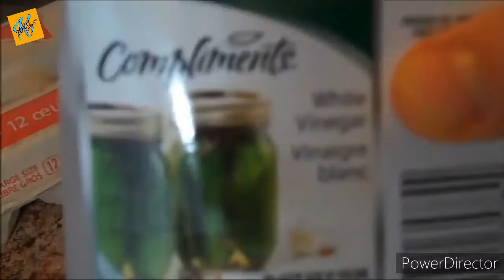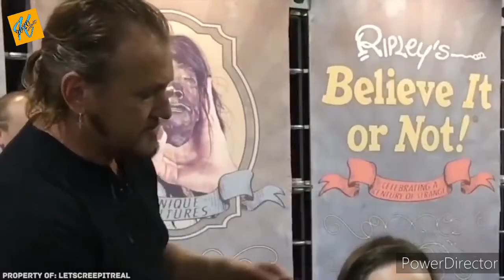ऐसी चीज़े जो आप पहली बार देखेंगे - Things you will See first Time